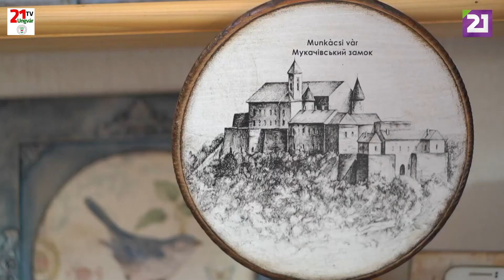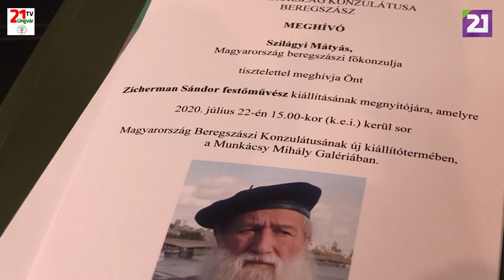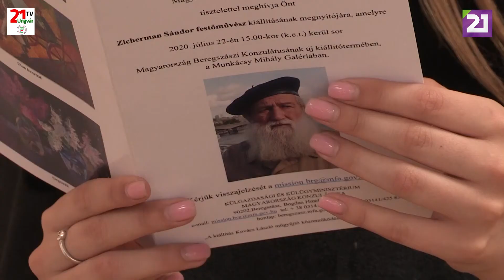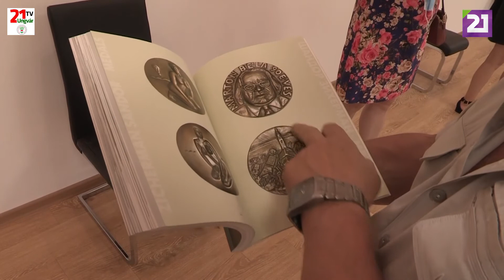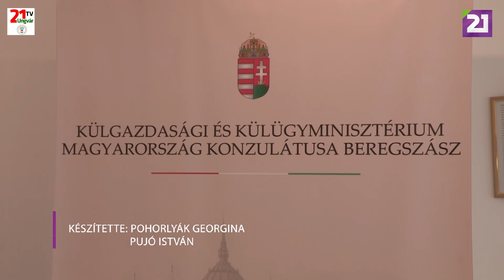TV21UNGVÁR - KULTÚRÖSVÉNY. 41. ADÁS (2020.07.26.)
A Kultúrösvény következő adásában először Nagyszőlősre látogatunk, hogy megnézzük a Tóth Márta által működtetett hobbiboltot és képgalériát. Majd a Szelíd Lovasközpontba indulunk, ahol a lovasoktatás mellett egy igazi hagyományőrző foglalkozáson is részt veszünk. Végül Beregszászba visz utunk a Zicherman Sándor alkotásaiból rendezett kiállítás megnyitójára. Tartsanak velünkl!